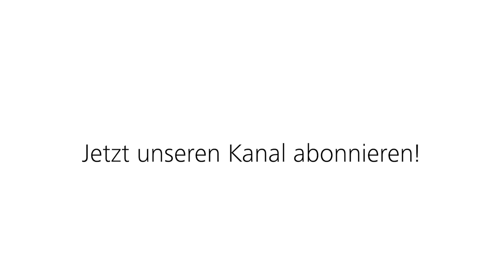Die Bundesbank auf Youtube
Wo lagern die deutschen Goldreserven und wie geht es mit der deutschen Wirtschaft nach Corona weiter? Antworten auf diese und viele andere Fragen findet Ihr in unserem YouTube-Kanal.

Besuchen Sie uns auch auf anderen Plattformen und schreiben uns bei Fragen:

Adresse:
Deutsche Bundesbank

Wilhelm-Epstein-Straße 14
60431 Frankfurt am Main